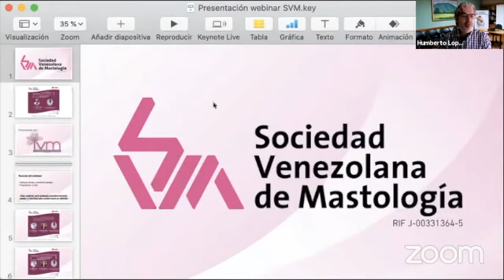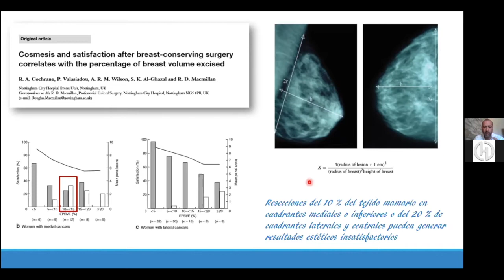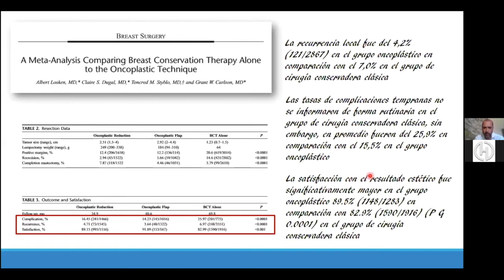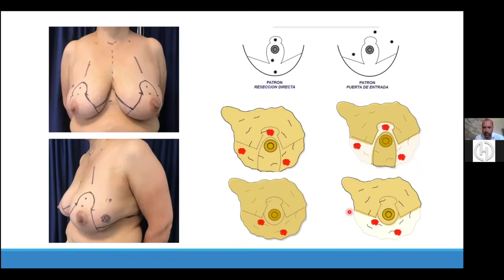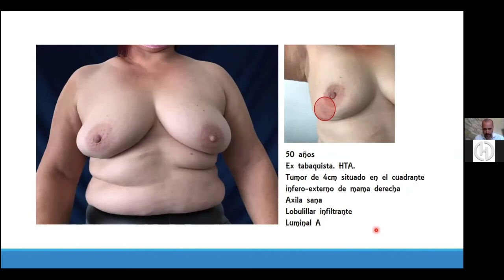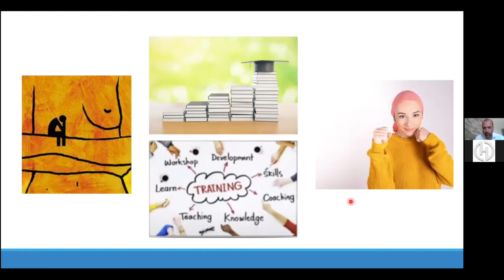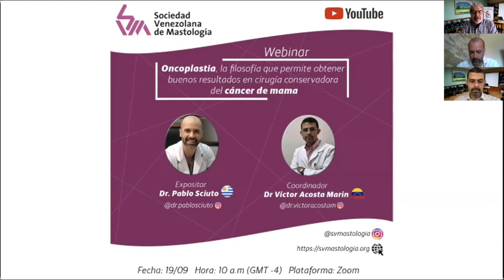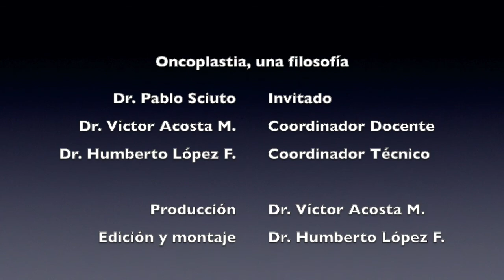Seminario «Oncoplastia, una filosofía»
Webinar emitido el 19 de septiembre de 2020 con el Dr. Pablo Sciuto acerca de la Oncoplastia como la filosofía que permite obtener buenos resultados en cirugía conservadora en cáncer de mama.